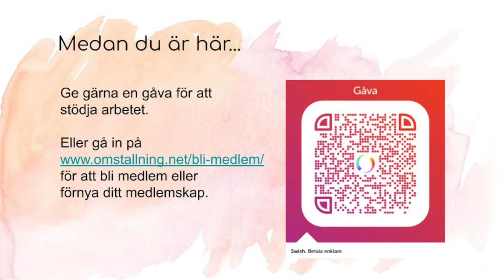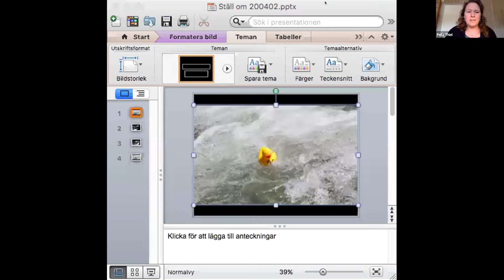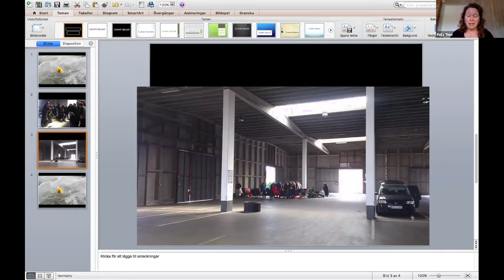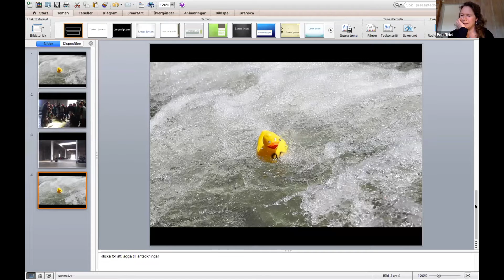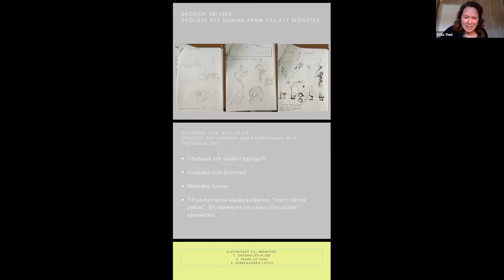Pella Thiel. Efter krisen: Ställ om istället för tillbaka.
Pella Thiel medverkade på webinariet Efter krisen: Ställ om istället för tillbaka och är en av omställningsrörelsens viktigaste och mest uppskattade röster.

Hon läste denna Hopi profetia:

Du har sagt till människor att detta är elfte timmen. Nu måste du gå tillbaka och berätta för dem att detta är Timmen. Och det finns saker att ta hänsyn till.Var bor du? Vad gör du? Hur ser dina relationer ut? Var finns ditt vatten?Känn din trädgård. Det är dags att berätta din sanning. Skapa din gemenskap. Var goda mot varandra. Och leta inte utanför er själva efter en ledare.

Det finns en flod som flyter mycket fort nu. Den är så stor och snabb att många kommer att bli rädda. De kommer att försöka hålla sig fast vid stranden. De kommer att känna att de slits isär, och de kommer att lida mycket. Men, vet, att floden har sin destination. De äldste säger att vi behöver släppa taget om stranden, ta oss ut mitt i floden, hålla ögonen öppna och huvudet ovanför vattnet.

Och jag säger, se vem som finns där med dig, och fira! Vid denna tidpunkt ska vi inte ta någonting personligt, minst av allt oss själva. .. Den ensamma vargens tid är över. Samla er! Bannlys ordet ”kamp” från er attityd och vokabulär. Allt vi gör nu, måste göras som en hyllning.Vi är dem vi har väntat på.